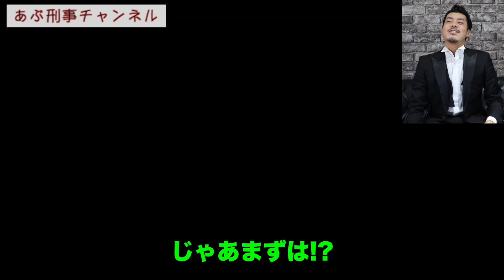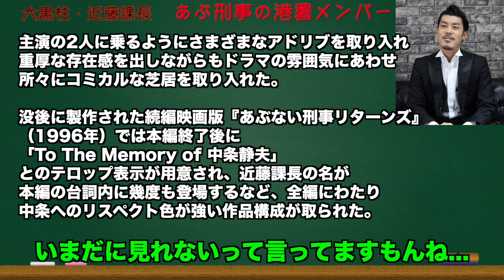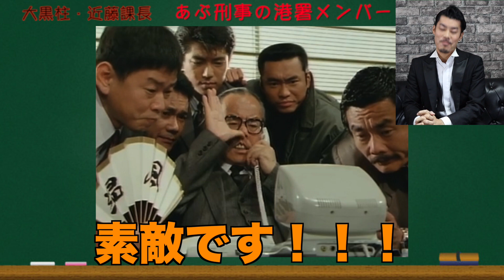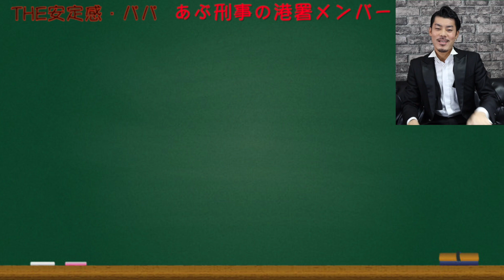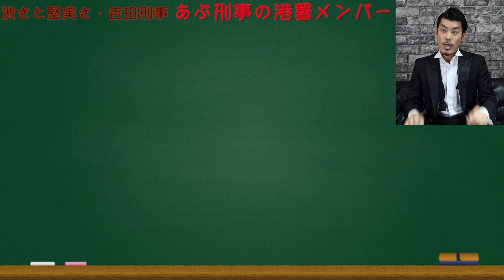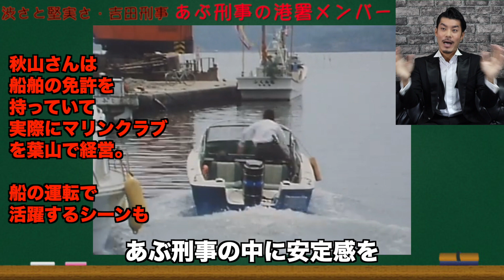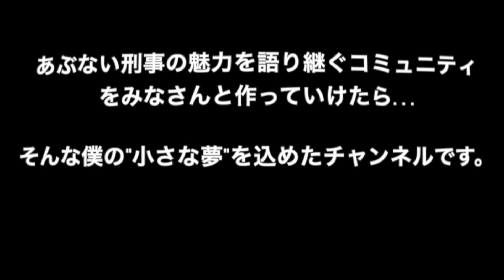あぶ刑事を支えた港署メンバー あぶない刑事 vol.11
あぶ刑事のより一層楽しいものにしてくれた港署メンバーの方々について、語ってみました！

皆さんの思い入れのある港署メンバーのシーン、エピソードもどうぞコメントで教えてください！

〜あぶ刑事チャンネル〜